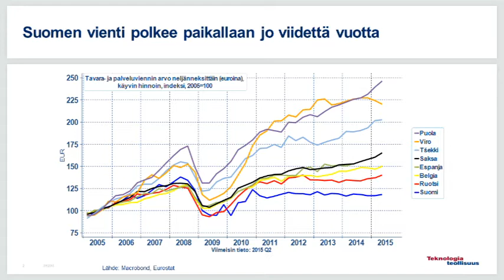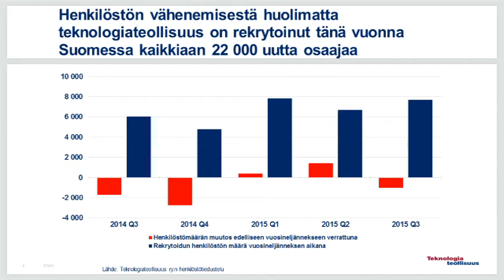Teknologiateollisuuden tilanne ja näkymät 3.11.2015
Toimitusjohtaja Jorma Turunen